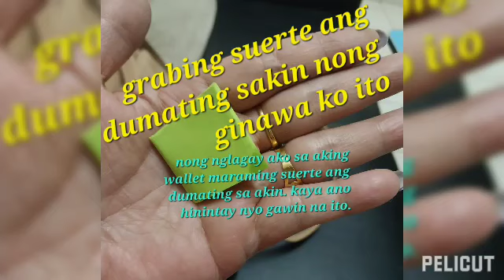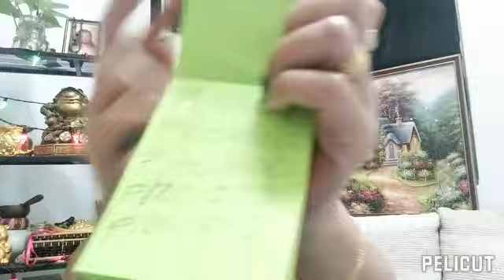(lucky charm) blessing na ikagulat mo kapag nagawa mo ito.